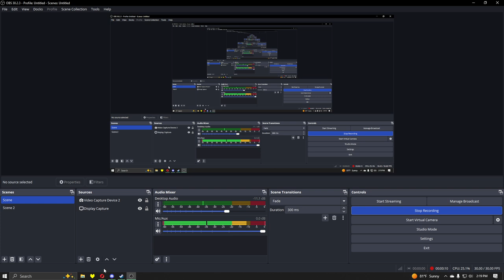Idiot Returns To Hello Neighbor! Act 2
More intense Hello Neighbor gameplay after 8 months!